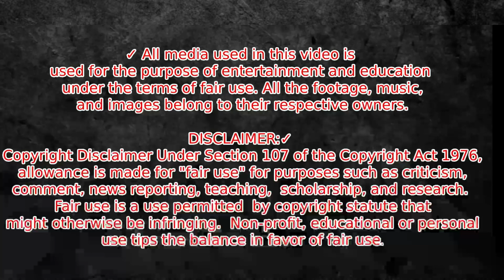🔥RETÓ A SU ALUMNA SIN PENSAR EN EL RESULTADO... | RESUMEN MANGA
Hola chicos sigo vivo saluditos, trabajando al maximo